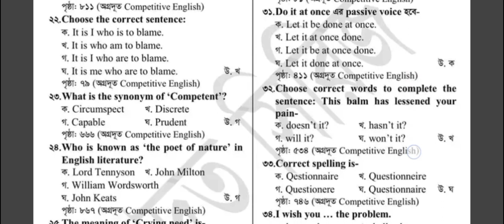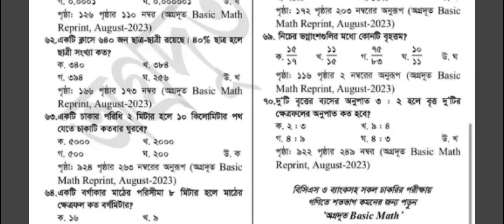প্রবাসী কল্যাণ ও বৈদেশিক কর্মসংস্থান মন্ত্রণালয় কম্পিউটার অপারেটর পদের প্রশ্নের সমাধান।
এই ভিডিওতে আপনারা দেখবেন  প্রবাসী কল্যাণ ও বৈদেশিক কর্মসংস্থান মন্ত্রণালয়  কম্পিউটার অপারেটর / সাঁটলিপিকার / উচ্চমান সহকারী   পদের প্রশ্নের সমাধান।

 In this video you will see the exam question solution of Ministry of Expatriate Welfare and Foreign Employment.